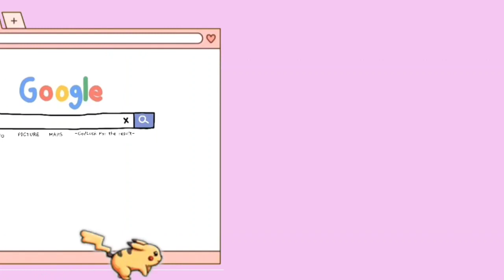BORONG PRODUK MINISO OFFLINE STORE DISKON AKHIR TAHUN !!!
Aplikasi Editing :
* Kinemaster PRO
* Wondershare Filmora 9
* Picsart